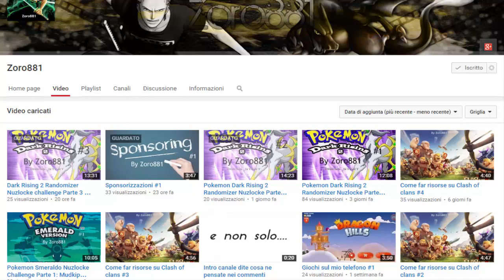Pokemon Bianco Randomizer Wedlocke ITA EP03 VS SPIGHETTO!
Buongiorno a tutti amici. ecco che torna la Wedlocke a Pokemon Bianco con la prima sfida in palestra a Levantopoli e inoltre troveremo una compagna per Casper!!! Io vi invito a lasciare LIKE, a ISCRIVERVI e a passare una fresca giornata!